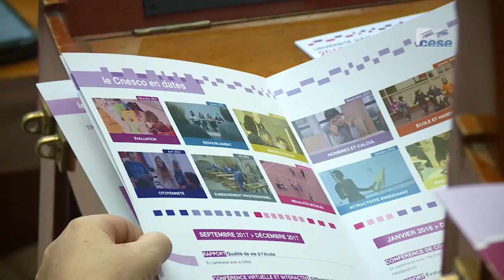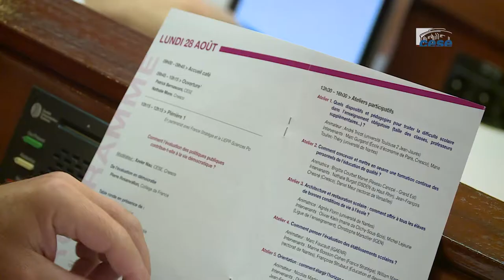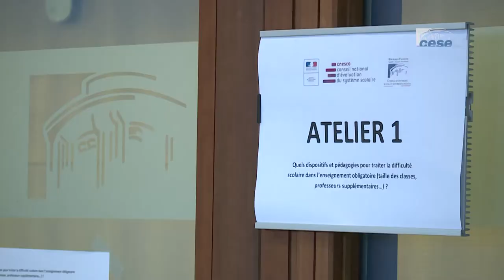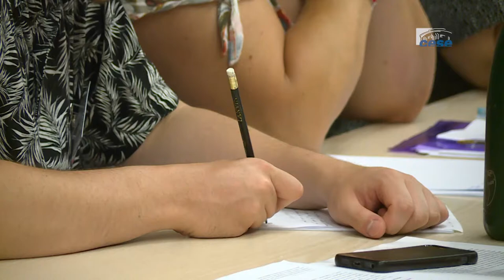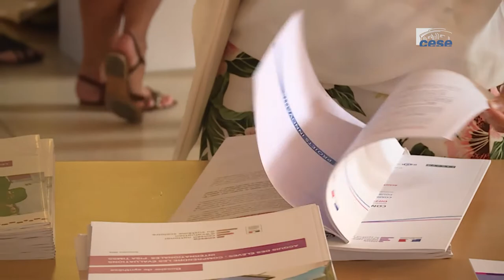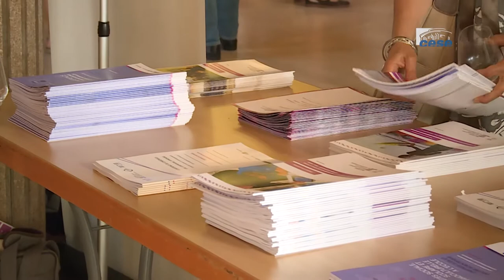Université d'été du CNESCO en partenariat avec le CESE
Le Cnesco a organisé, les 28 et 29 août 2017, une université d’été en partenariat avec le Conseil économique, social et environnemental. L’événement réunira des décideurs et des acteurs de terrain, parties prenantes des politiques éducatives, issus des mondes politiques, administratifs et de la société civile : Éducation nationale, collectivités territoriales, élus, entreprises, chercheurs, associations, syndicats, fédérations des parents d’élèves… L’objectif est d’organiser, en ce début de quinquennat, une réflexion collective et prospective sur une série de problématiques cruciales pour l’école dans la durée (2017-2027).

Une réflexion collective et prospective qui s'appuie sur des ressources scientifiques

En ce début de quinquennat, le Cnesco met en place un événement d’envergure pour permettre d’engager une réflexion collective sur des thématiques centrales dans l’éducation pour les années à venir. L’événement et les préconisations qui en ressortiront, assises sur des ressources scientifiques et sur l’expertise des acteurs de terrain, pourront ainsi alimenter la réflexion des acteurs de l’éducation.

Cette activité a pour objectif de convier un public de décideurs et d’acteurs de terrain issus d’univers variés. Les participants auront la responsabilité, à partir de ressources scientifiques, rapports et avis produits par le Cnesco et le CESE, de réaliser des diagnostics sur des questions précises et de faire remonter collectivement des préconisations opérationnelles.